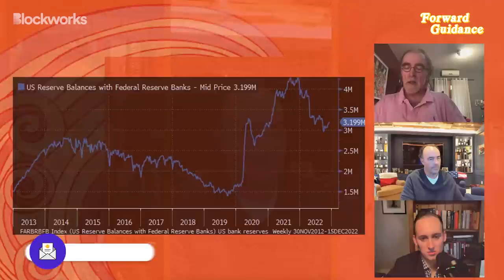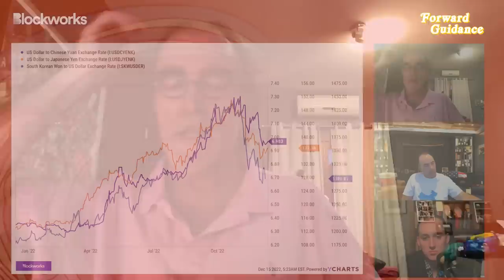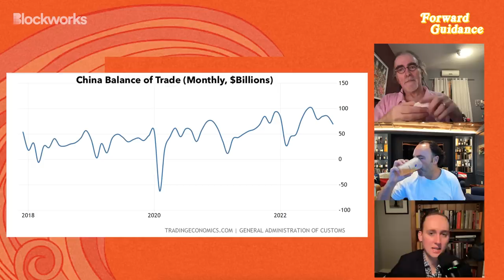China’s Economic House Of Cards | Kyle Bass & Nick Glinsman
Today’s interview is something unlike any other that’s ever appeared on Forward Guidance. It concerns China, a country that once was the engine of global economic growth, but now is in the middle of its worst recession in over 20 years. Can China’s economy emerge stronger than ever? Let’s just say that today’s guests, Kyle Bass and Nick Glinsman, are not optimistic. Kyle Bass is the chief investment officer of Hayman Capital and Nick Glinsman is the founder of Malmgren Glinsman & Partners.

Blockworks does not necessarily agree with these claims, some of which are unverified or unverifiable, and in no way endorses them. As always, nothing discussed on Forward Guidance should be considered as investment advice. Please always do your own research & speak to a financial advisor before thinking about, thinking about putting your money into these crazy markets.

Timestamps:
00:00 Intro
01:06 Kyle Bass’ 2023 Macro Outlook
04:20 Will A Global Recession Curb Energy Prices?
13:10 China's Economy
23:00 The Chinese Communist Party
28:46 Why Won't Beijing Reflate?
43:57 Russia and Putin
48:42 Uranium and the Fed
52:19 Outlook on Bonds in 2023